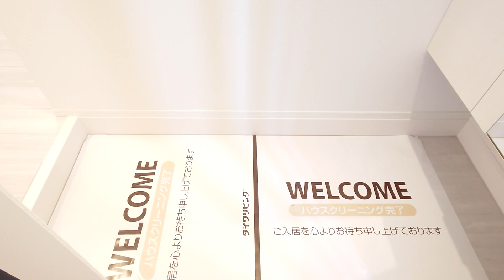ルピナスK103